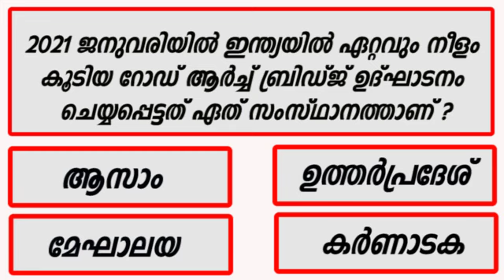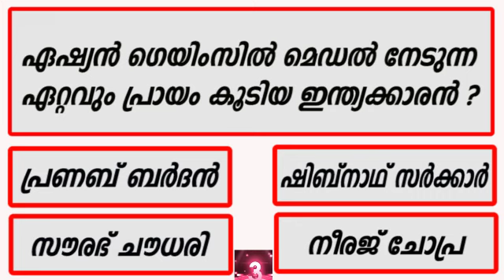Part 34 | 5 ചോദ്യങ്ങൾ | Plus Two |10th Preliminary Exam | Kerala Psc